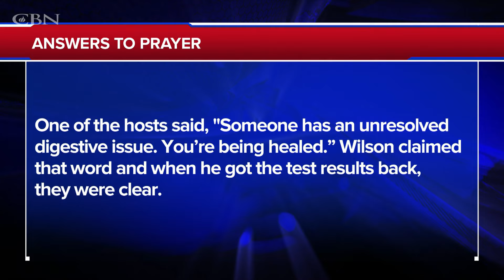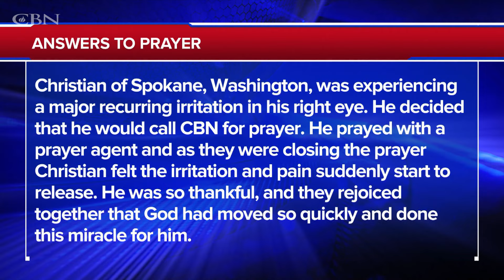When Hope Seems to be Lost, God Goes to Work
Andrew and Terry pray for you and deliver words of knowledge through the power of the Holy Spirit for your healing.